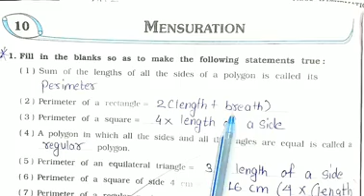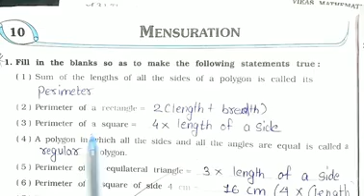std 6 Maths ch 10 Mensuration